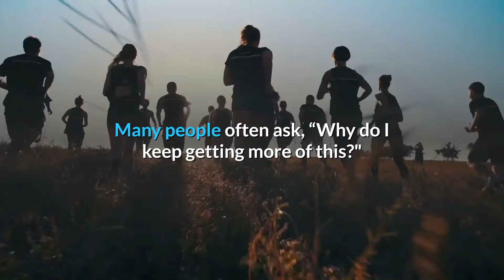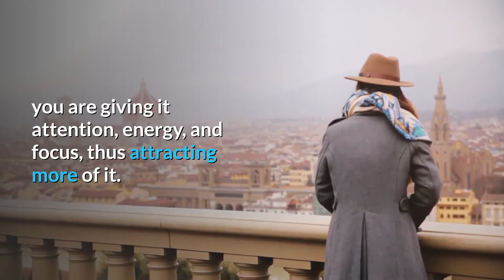The observation cycle you get more of what you are observing - Be Positive | Self Improvement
The observation cycle you get more of what you are observing - Upstream | Be Positive | Self Improvement | Personal Development

Plan to motivate at least one person today. Motivate that person in your conversations, help him or her in some way. You will find yourself being motivated at the same time through your gracious act.

💝 Use this proven, simple, guaranteed law of attraction technique that takes you from hustling to flowing like magic in 28 days.

💝 Discover the secret to manifesting the life you really want!

💝 Learn how you can become a better version of you in just 7 weeks.
7 Weeks to a Better YOU - Vibrational Meditation Course

💝 Learn how to destroy your money blocks in just 8 short weeks.

This means that whenever you buy a digital product on  Vibrational Wealth from a link on here, we get a small percentage of its price. That helps support Upstream with some money to maintain the site and is very much appreciated.

Translated titles:
El ciclo de observación obtiene más de lo que está observando-Sea positivo | Mejora personal

Im Beobachtungszyklus erhalten Sie mehr von dem, was Sie beobachten-Seien Sie positiv | Selbstverbes

Le cycle d'observation vous donne plus de ce que vous observez-Soyez positif | L'amélioration perso

No ciclo de observação, você obtém mais daquilo que está observando-Seja positivo | Auto-aperfe

आप जो देख रहे हैं उससे अधिक अवलोकन चक्

في دورة الملاحظة تحصل على المزيد مما تراقبه-كن إيجابيً

당신이 관찰하고있는 것을 더 많이 얻을 수있는 관찰주기-긍정적 인 태도 |

В цикле наблюдения вы получаете больше того, что наблю

නිරීක්ෂණ චක්‍රය ඔබ නිරීක්ෂණය කරන දෙය

கவனிப்பு சுழற்சி நீங்கள் கவனிப்பதை அ